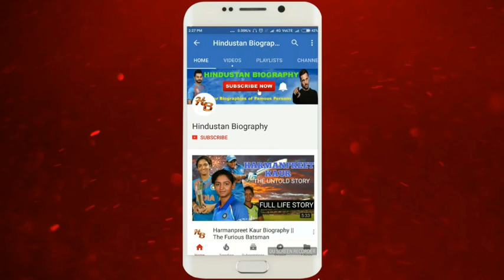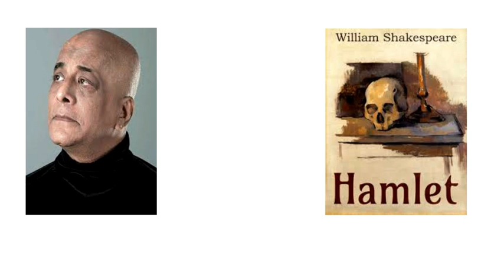Asif Basra Biography | Lifestyle,Life Story,Wiki,Interview,Movies List,Wife,Family,Age,Career,Son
The famous theatre actor AsifBasra was born in a small town of Amravati in Maharashtra. Since his childhood, he has been ventured onto the stage. Basra belonged to a very humble family and never took any training in acting.